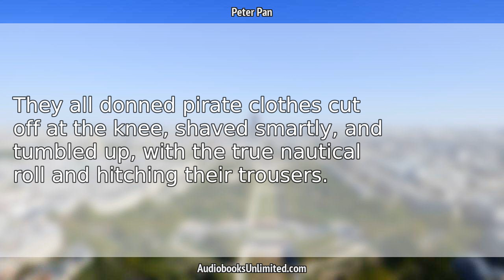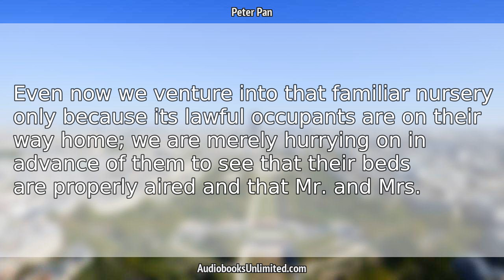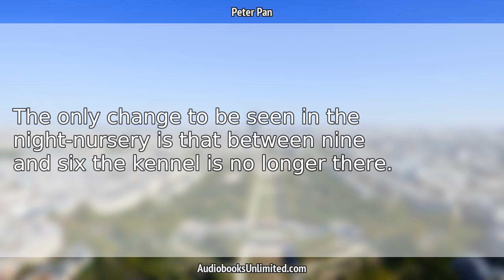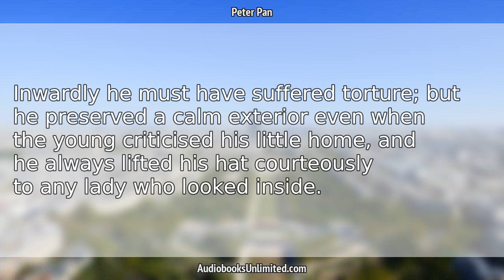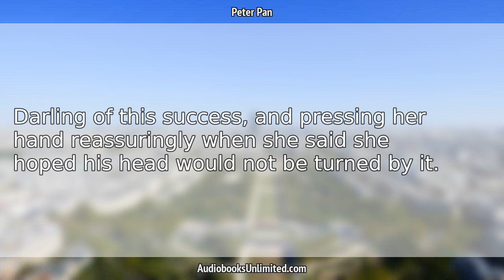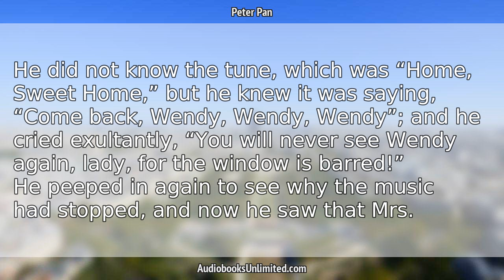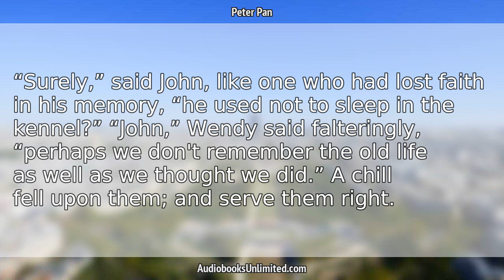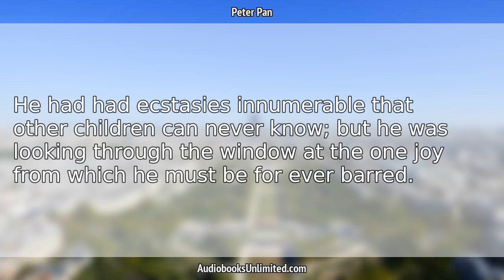Peter Pan Audiobook Chapter 16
Peter Pan Audiobook Chapter 16 with subtitles in English by J. M. Barrie. Free full length audiobook with text.